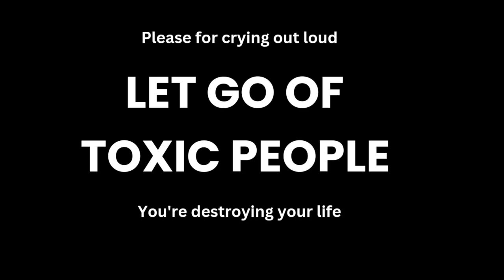TOXIC People And Why You Need To LET GO!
Okay, imagine your life is like a garden. In this garden, there are some plants that make you feel happy and strong, like beautiful flowers and sturdy trees. But there are also some plants that make you feel sad or sick, like thorny bushes or poisonous weeds.

Letting go of toxic people is like pulling out those poisonous weeds from your garden. It might be hard work, and you might get a little dirty doing it, but once those weeds are gone, your garden can grow healthier and happier. You'll have more room for the good plants to thrive, and you'll feel better overall.

When you let go of toxic people, you're making space for positive relationships and experiences. You're taking care of yourself, like watering your garden to help it grow strong. And in the end, you'll feel happier, more confident, and more at peace with yourself.